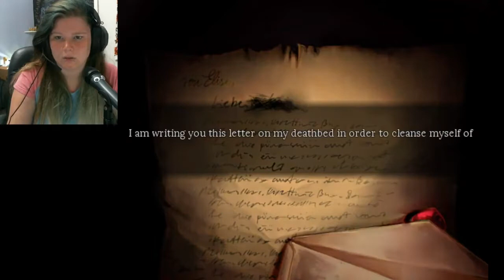Pocket Mirror: Episode 7- Betrayed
So like. I knew we couldn't trust her.

I'm so sorry I've been late on these! ;n;

^ also my personal insta. Not only for gaming.